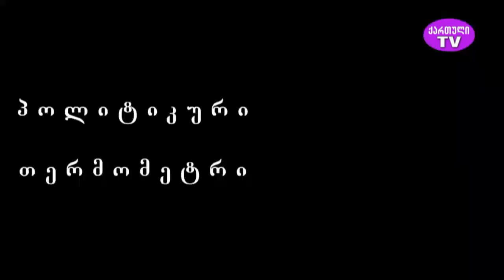"პოლიტიკური თერმომეტრი" ზაურ ნაჭყების საავტორო გადაცემა. სტუმარი - მიხეილ ჟღენტი 19.06.2023